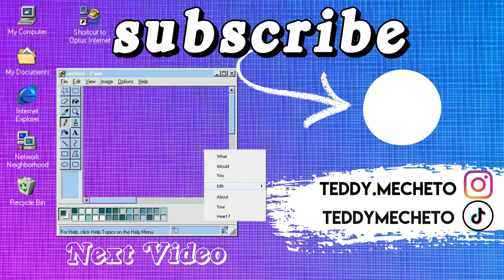Arcane Episode 8 Reaction [Oil and Water]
00:00 intro
00:38 episode 8

PROGRAM || FilmoraX

BGM || V - Loopy